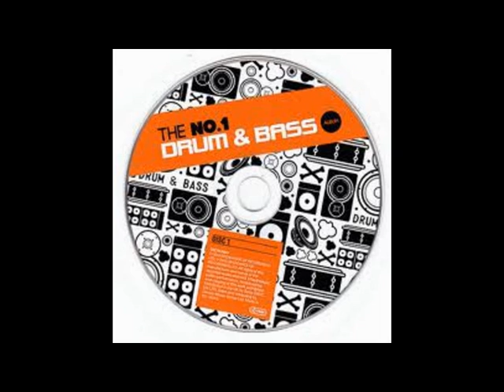show me love blame remix